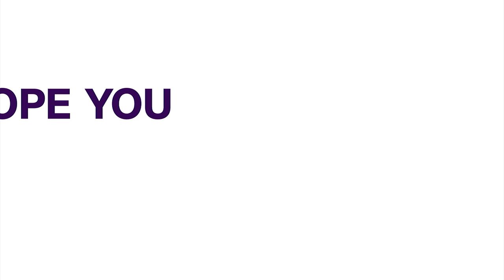Rail: Sanwo-Olu Flags Off Red Line In Lagos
Lagos state Governor Babajide Sanwo-Olu has officially launched the full commercial operations of the historic Red Rail Line train service.
Sanwo-Olu boarded the train at 5:20 PM and arrived at Ikeja station at 5:55 PM. He stressed that the Red Line, designed to carry up to 500,000 passengers daily at full capacity, will significantly improve commuting in the state.
He stated that the government will continue to increase the frequency of train services to meet growing demand. The Red Line underwent a trial run from September to October, as required by the regulator, the Nigerian Railway Corporation (NRC).
Last Friday, the NRC presented the operator, Lagos Metropolitan Area Transport Authority (LAMATA), with the necessary licenses to operate the two metro lines.